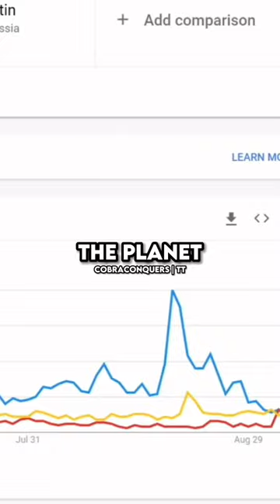Had Cobra lost his freedom?